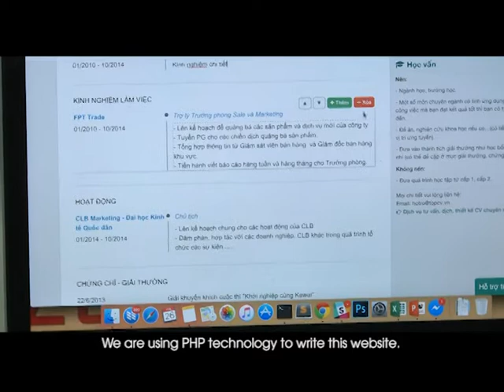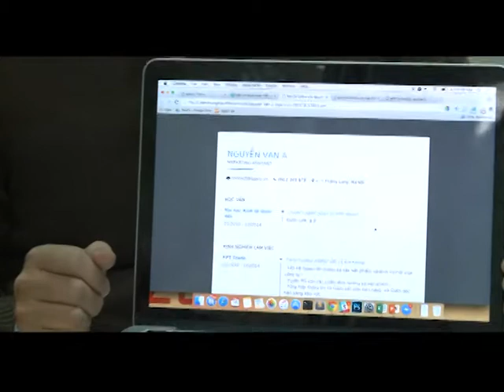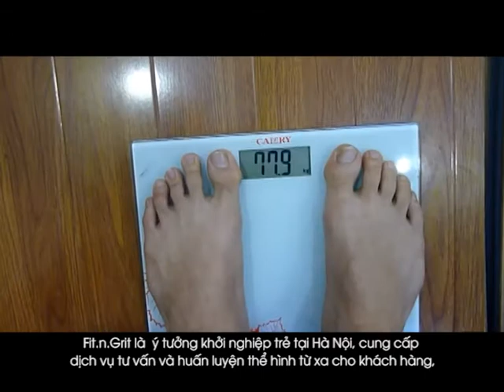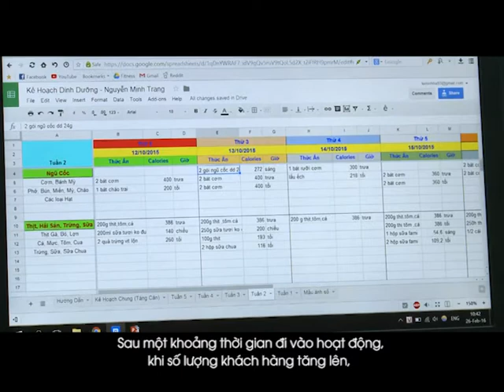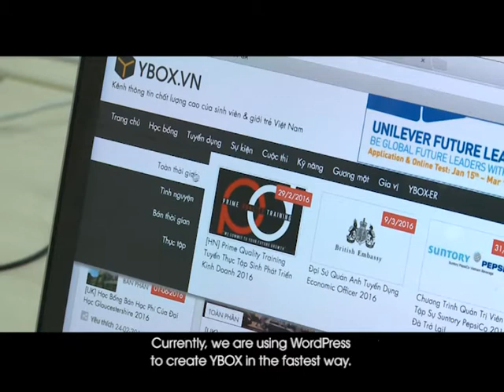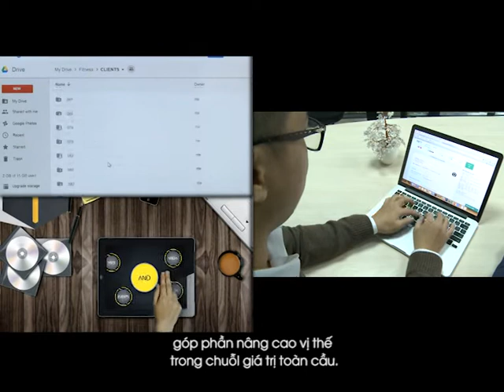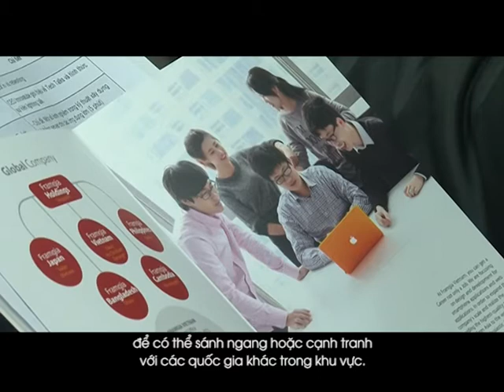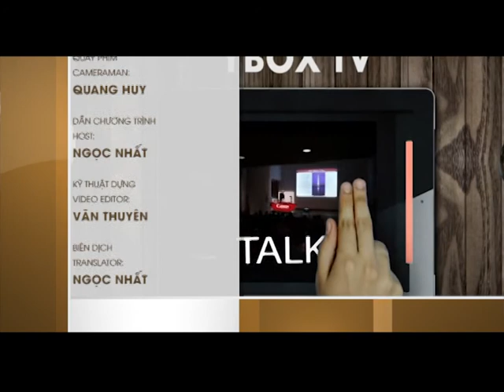Innovation for science and technology businesses - VTC10 NETVIET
Chương trình Việt nam - Góc nhìn của bạn (Sharing Vietnam) phát sóng ngày 04/03/2016 trên kênh VTC10 NETVIET.

Chủ đề: Đổi mới sáng tạo trong doanh nghiệp khoa học, công nghệ
Topic: Innovation for science and technology businesses

Khách mời: ÔNG TAKAAKI MIZUNO
CEO của công ty Innovatube Solutions tại Việt Nam
Guest: Mr. TAKAAKI MIZUNO
CEO of Innovatube Solutions company in Vietnam